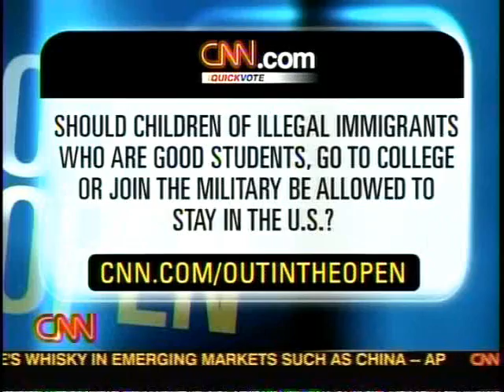Federation for American Immigration Reform President Dan Stein on CNN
FAIR (Federation for American Immigration Reform) President Dan Stein discusses the DREAM Act on CNN October 30, 2007